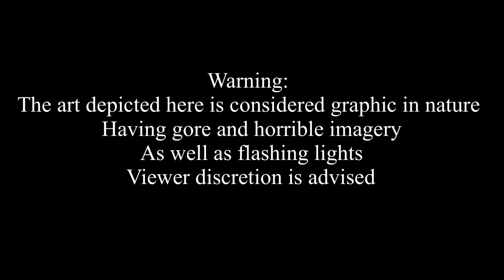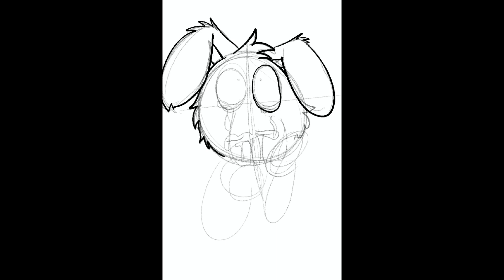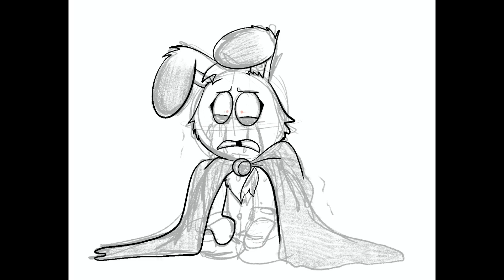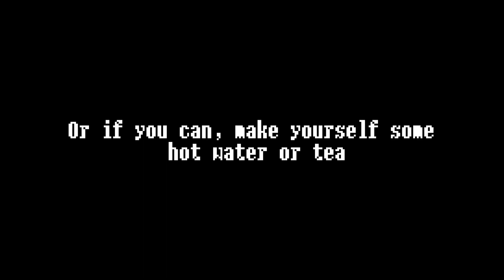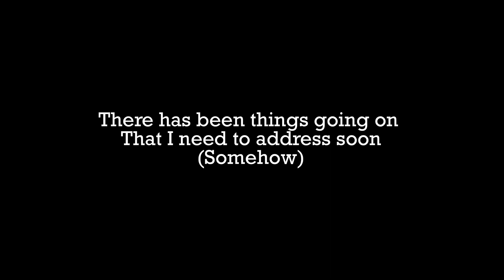Late Halloween Vid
I apologize if I made this video late to the party I got some stuff going on and this video may be a little glitched up 👀💦